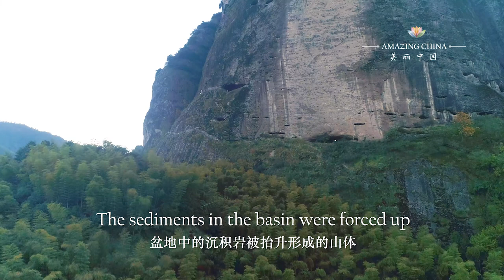美丽中国——三爿石的故事